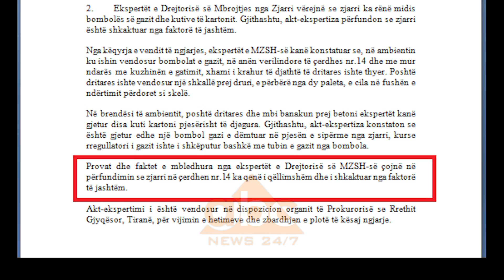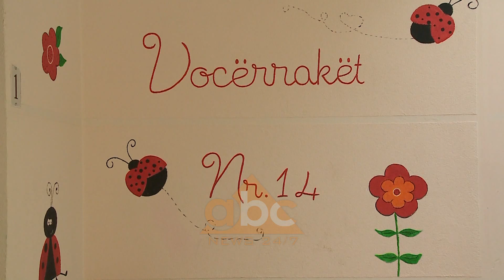Ekspertiza zyrtare: Zjarri ne Cerdhen nr.14 ishte i qellimshem | ABC News Albania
Shpërthimi i ndodhur pas një rrjedhjeje gazi në një ambient ngjitur me godinën e çerdhes nr.14 në Tiranë nuk ka qenë rastësor. Gazi është ndezur në mënyrë të qëllimshme. Në këtë përfundim kanë dalë ekspertët e Drejtorisë së Përgjithshme të Mbrojtjes nga Zjarri, pas përfundimit të akt-ekspertizës për rastin.
Sipas ekspertëve të DPMZ-së, në vendin e ngjarjes është konstatuar se rregullatori i një bombole gazi që ndodhej në magazinën e çerdhes dhe tubi i gazit ishin shkëputur nga bombola. Për rrjedhojë, ambienti që ndahej vetëm nga një mur me kuzhinën e çedhes është mbingopur me gaz.

Ndërsa ndezja e gazit është shkaktuar pas kontaktit me flakën e krijuar nga djegia e disa kutive kartoni, të gjetura poshtë dritares. Në vendngjarje është vënë re se xhami i dritares së magazinës së çerdhes ku ndodhej bombola ishte thyer dhe se poshtë saj ishte vendosur një shkallë druri. “Provat dhe faktet e mbledhura nga ekspertët e Drejtorisë së MZSH-së çojnë në përfundimin se zjarri në çerdhen nr.14 ka qenë i qëllimshëm dhe i shkaktuar nga faktorë të jashtëm”, thuhej në akt-ekspertizë.
Akt-ekspertimi i është përcjellë Prokurorisë së Tiranës, e cila po vijon hetimet për identifikimin e personave përgjegjës për shpërthimin në çerdhe.
Shpërthimi pranë Çerdhes nr.14 ndodhi në orën 04:57 të 16 gushtit, kohë kur në institucion nuk kishte njerëz. Fatmirësisht ai dëmtoi vetëm magazinën, pa cënuar godinën e çerdhes./abcnews.al